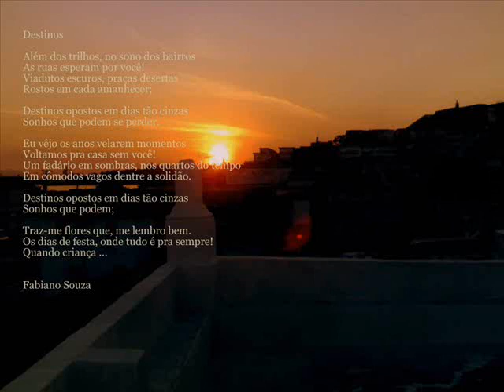Última Dança - Destinos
"Traz-me flores que me lembro bem
Os dias de festa, onde tudo é pra sempre,
Quando criança..."